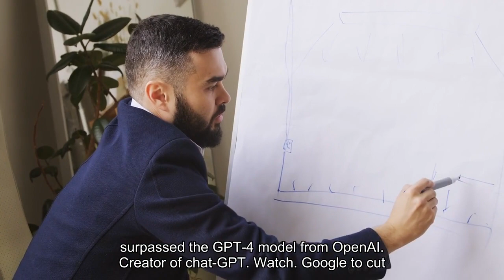Google CEO says more job cuts are needed in 2024 in order to reach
Google CEO Sundar Pichai is warning employees that more job cuts are coming this year as the company continues to shift investments toward areas like artificial intelligence. In a memo titled “2024 priorities and the year ahead” that staffers received Wednesday evening, Pichai said, “we have ambitious goals and will be investing in our big priorities this year.” In the memo, which was obtained by CNBC, Pichai said company leadership is gearing up to share its AI goals for the year this week and will publish its 2024 OKRs (objectives and key results).“The reality is that to create the capacity for this investment, we have to make tough choices,” Pichai wrote. For some teams that means eliminating roles, which includes “removing layers to simplify execution and drive velocity,” he added. The Verge was first to report on the memo. A Google spokesperson didn't immediately respond to a request for comment. Pichai's latest messaging signals continued cost cuts at Google following numerous rounds of layoffs that began in January of 2023, when the company announced it was eliminating 12,000 jobs, or roughly 6% of the full-time workforce. Google also cut back on some perks as well as laptops and equipment. Since the calendar turned, Google has cut several hundred additional jobs in areas including central engineering, hardware and advertising. Pichai said in Wednesday's memo that, "to be upfront, some teams will continue to make resource allocation decisions." He said layoffs won’t be at the scale of last year’s reductions and “will not touch every team.”Shares of Google parent Alphabet jumped 55% last year as tech stocks rallied following a brutal 2022, driven in part by excitement about AI. Revenue in the third quarter returned to double-digit growth alongside a rebound in the digital ad market. Last month, Google launched its largest and most capable AI model, Gemini. In some tests, the model's performance incrementally surpassed the GPT-4 model from OpenAI, creator of ChatGPT. WATCH: Google to cut hundreds of jobs as big tech layoffs continue